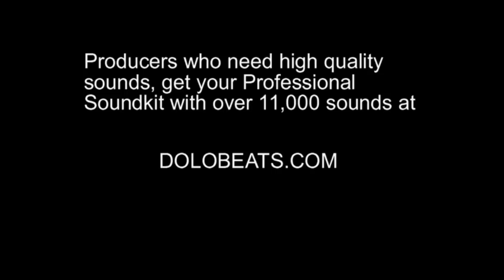Formerly Homeless Rapper "Isa Muhammad" Drops His First Music Video After Signing To Rick Ross!